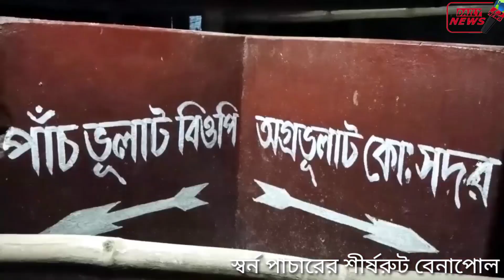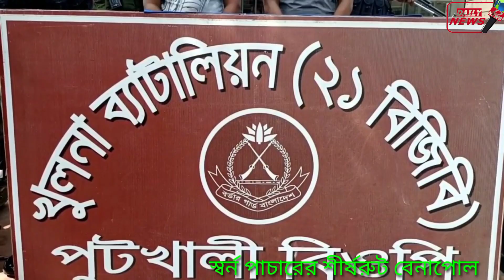১০০কেজি স্বর্ন পাচারের শীর্ষরুট বেনাপোলে প্রশাসন? Benapole100 kg gold crops crime jone Benapole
india bangladesh border crime jone Benapole, the top route of 100 kg of gold smuggling. The position of the administration!